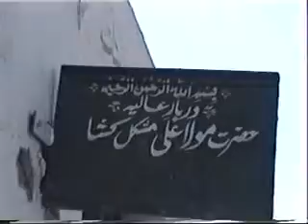Marrot Fort , Fort Abbas. Bahawalnagar Pakistan.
Hulley Group visit to Fort Marrot. 2009